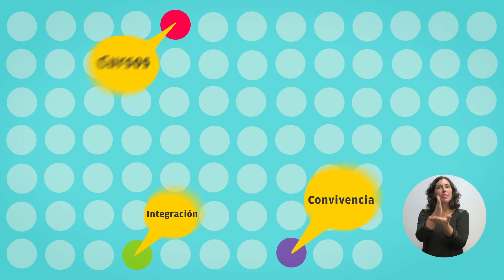Balance del Plan de Acción de Juventudes 2015-2025. Eje: Educación.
A mitad de camino del Plan de Acción de Juventudes 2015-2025 proponemos hacer un balance que convoca a jóvenes, OSC, instituciones, expertos en juventudes y representantes de los partidos políticos. ¡Sumate, debatí y proponé!